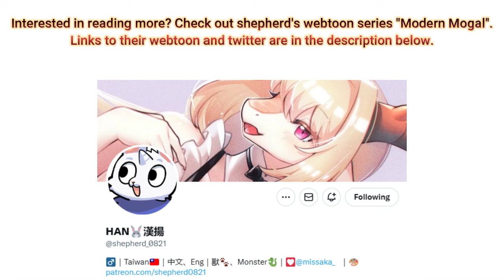Modern Mogal // Webtoon Canvas Dub // Dragon Maid Origins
What if there was a world where monsters lived amongst humans? Well, apparently, it would be a peaceful and...uh... well you guys can see for yourselves.